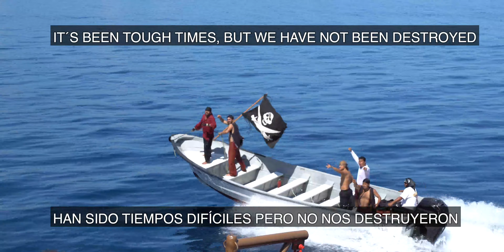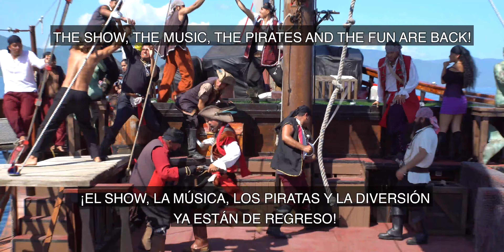It´s time to sail away!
Welcome to a world of adventure.